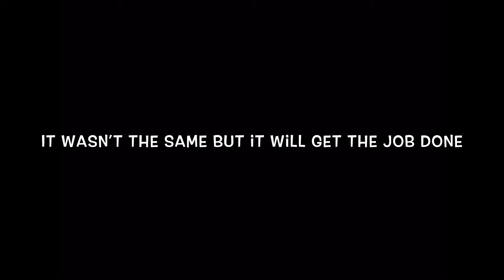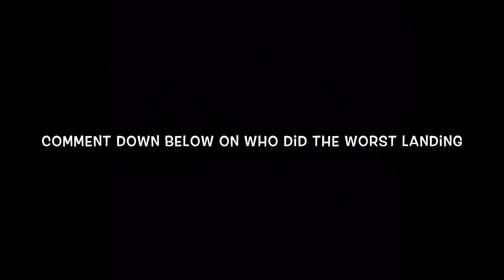Ryanair vs Easy jet landing compilation (Infinite flight edition)